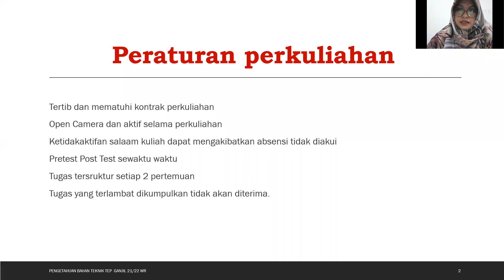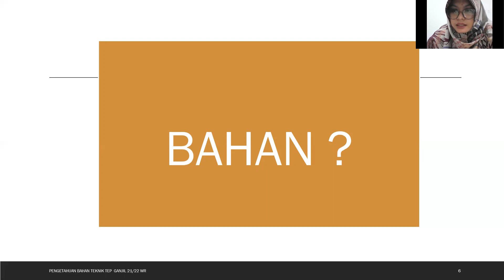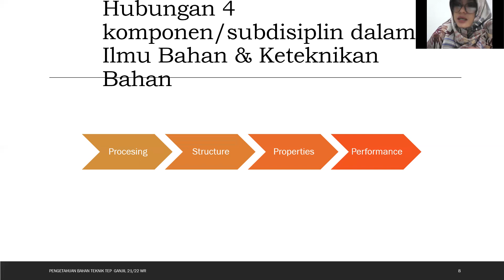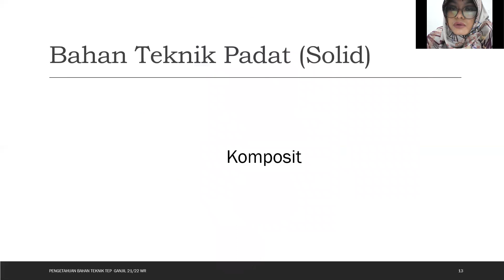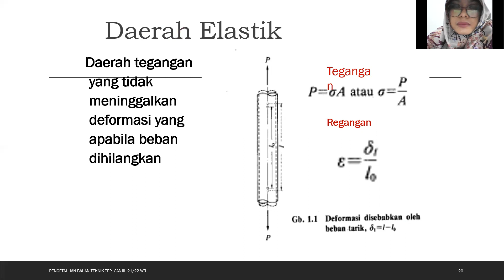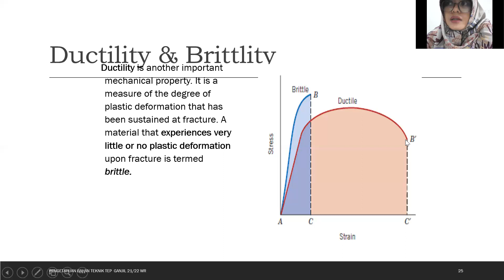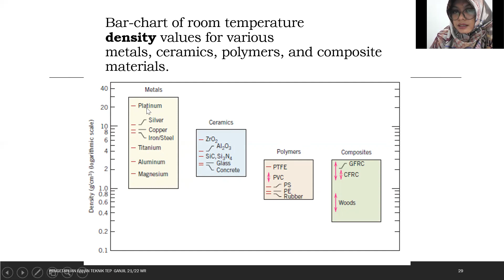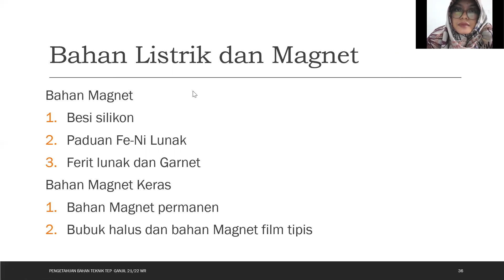01. TEP - Pengetahuan Bahan Teknik - Sifat Logam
Pokok Bahasan :  Sifat Logam
Dosen : Winda Rahmawati, S.TP., M.Si., M.Sc.

Deskripsi :
Mata kuliah ini mempelajari tentang sifat-sifat bahan teknik: bahanlogam, beton, kayu, polimer, karet, keramik. Proses pembentukan bahan. Pengukuran kekuatan bahan teknik. Kode-kode bahan teknik.